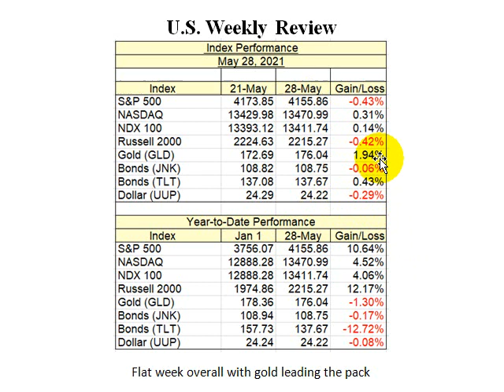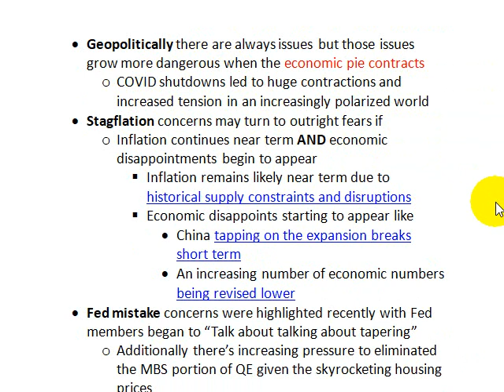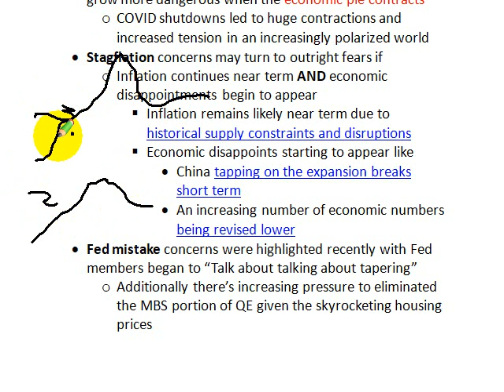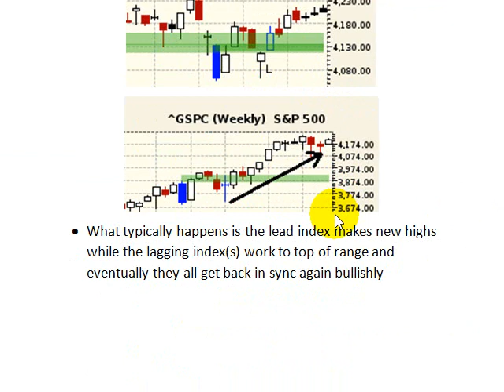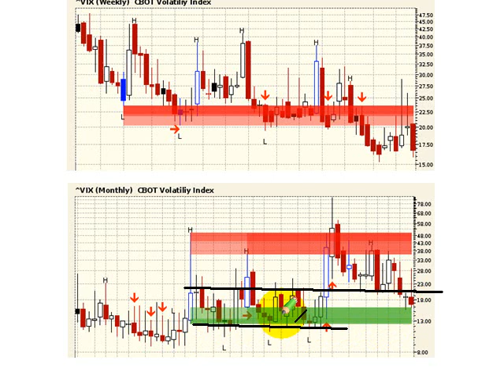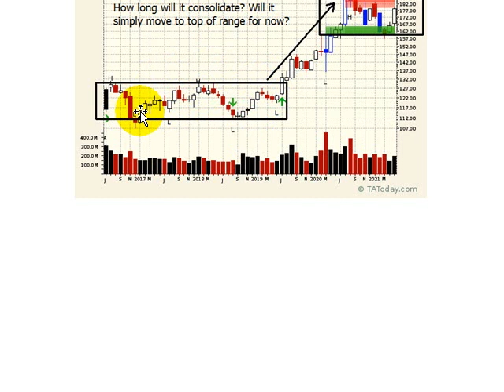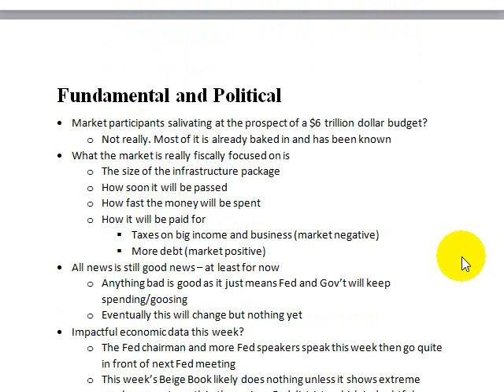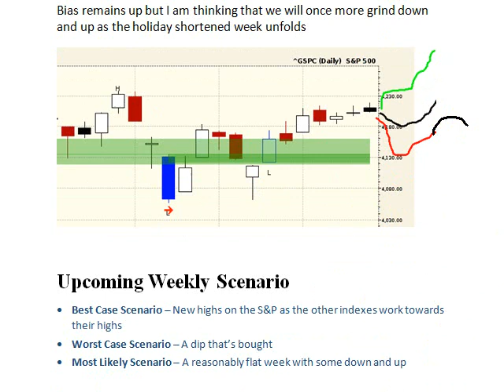TA Today Wrap May 28, 2020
Big picture remains a mess economically with debt being added at rates that eventually will come back to haunt us but that's then and this is now as the S&P takes aim at new highs and the weekly ranges on the other indexes become the neoclassical focal point.

L.A. Little's (tatoday.com) trading videos are both educational and actionable; revealing how the neoclassical trading model that L.A. created can make stock trading much simpler and accurate. It's all about finding supply and demand on the charts and applying the neoclassical concepts directly to stocks, commodities and Forex trading (by proxy).